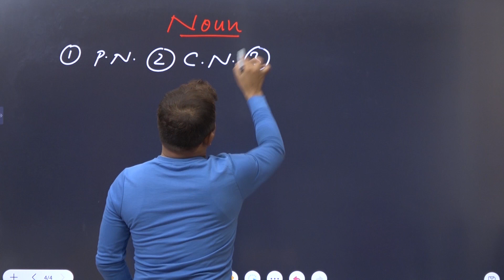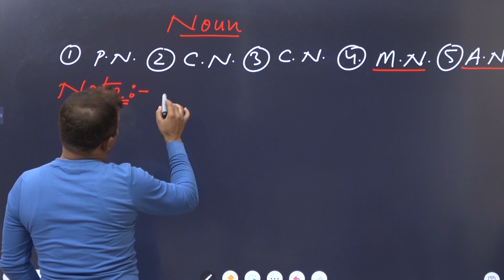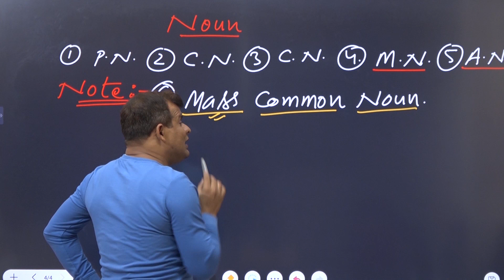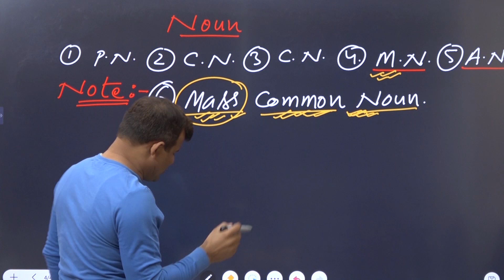Noun 100% clear | kinds of noun| definition| grammar| nounspoken | english noun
| SanjeevSivani englishplusbysanjeevsiwa, इंग्लिश+, English+ ,
kenwellenglishacademy#internationallanguage#goballanguage#worldtongue#englishspeakingclasses#englishspeakingcourse#easywaytolearnenglishspeaking#easyenglish#zero2spokenclasses#zero2heroenglishclasses#heroenglish#zero2heroenglishclasses#englishspokingcourse#speakingcourse#speakingclasses#howtospeakenglish#bestenglishspokenteacher#howtolearnenglishspeaking#howtocommandonenglishspeaking#goodspokenenglishclasses#goodspokenenglishcours

e#spokenenglish#englishspoken#playwithenglish#learnenglishspokenenglishwithin5days#magicalenglishwordsbysanjeevsiwani#onetrickformanywords#tricktomakethousandofwords#englishwords#romanticwords#magnativeenglishwords#englishspokenwords#spokenenglishwords#wordsforspokenenglish#onewordformanywords#englishspeakingwords#speakingwords#newwords#newenglishwords playwithwords playwithenglishwords lovewords wordsforlove whatisword whatisenglishwords trickforspokenenglish trickforenglishspoken english hiienglish learnsopoken learnenglishspoken englishspeakingwords helloenglish hellospokenenglish lovelywords#

Uploading video...